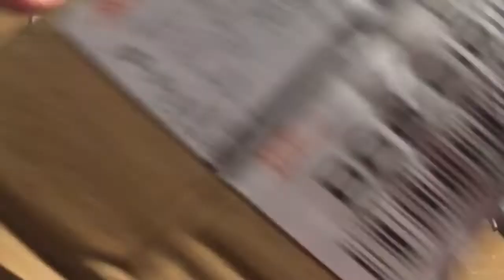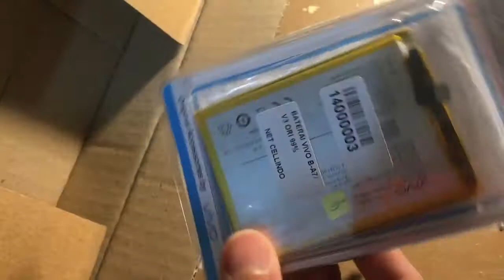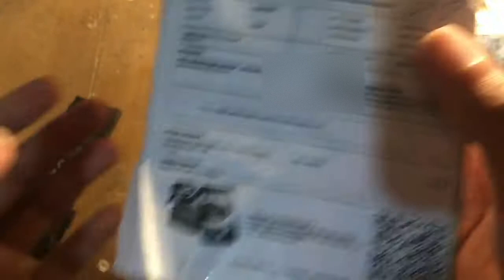Niat Ganti lcd iphone 5 Malah ZONK Beli LCD lewat online HATI-HATI APPESSSS😂 PART 1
share tips beli lcd iphone lewat toko online
pertama yang harus di perhatikan saat beli lcd online muti teliti dan jeli ya takunya sama seperti yang saya alamin, Si seller salah kirim barang udah gtu dengan pdnya pas datang barang ga lngsung saya buka si peketnya mau komplain gmn barang udah saya konfirmasi dan satu lagi tipsnya jika beli barang di toko online saat unboxing paket di usahakan di video kan kpn ya takunya dapet lcd cacat kita bisa claim ke sellernya